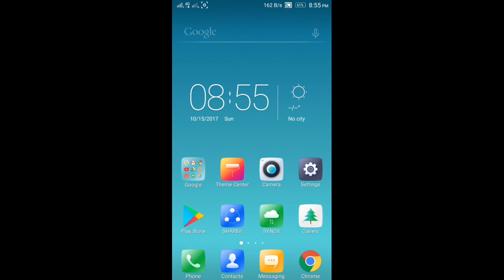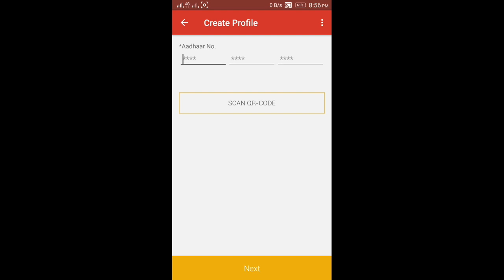ఆధార్ కార్డ్ డౌన్లోడ్ చేసుకోవడానికి Official App | How to Download Aadhar Card in android mobile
ఆధార్ కార్డ్ డౌన్లోడ్ చేసుకోవడానికి  మంచి అప్

In this video i will show How to Download aadhar card with this official app in Android mobile